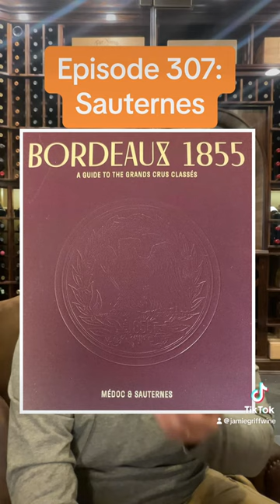Episode 307: Sauternes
Sauternes is a French sweet wine from the region of the same name in the Graves section in Bordeaux. Sauternes wine is made from Sémillon, sauvignon blanc, and muscadelle grapes that have been affected by Botrytis cinerea, also known as noble rot. This causes the grapes to become partially raisined, resulting in concentrated and distinctively flavored wines. Due to its climate, Sauternes is one of the few wine regions where infection with noble rot is a frequent occurrence. Even so, production is a hit-or-miss proposition, with widely varying harvests from vintage to vintage. Wines from Sauternes, especially the Premier Cru Supérieur estate Château d'Yquem, can be very expensive, largely due to the very high cost of production. Barsac lies within Sauternes and is entitled to use the name as well.